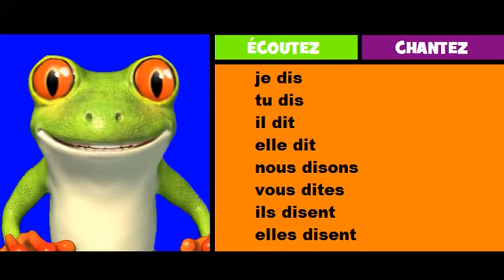Vincent la grenouille = conjugaison musicale = dire